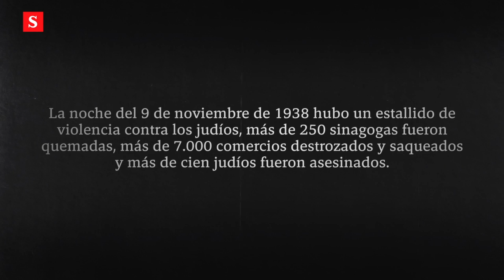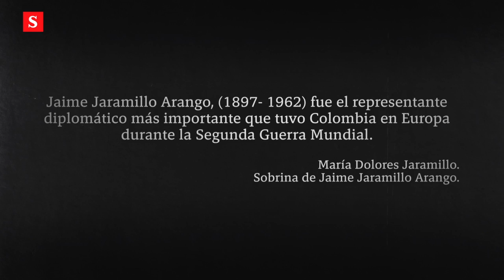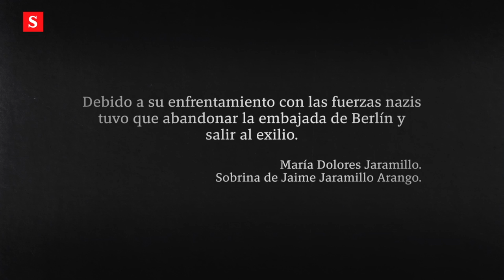Jaime Jaramillo Arango, el colombiano que se enfrentó a Adolf Hitler | Atlas del Nazismo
Jaime Jaramillo Arango fue nombrado embajador de Colombia en Berlín, pero días antes de presentar sus credenciales ante el Führer renunció a la designación, ¿por qué? Esta es la historia del manizalita que le 'plantó cara' a Adolf Hitler.